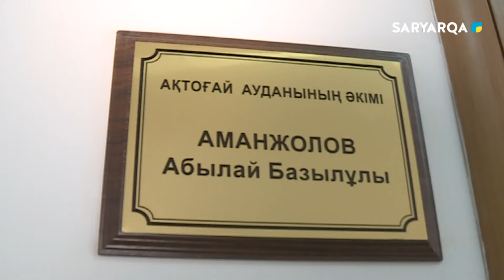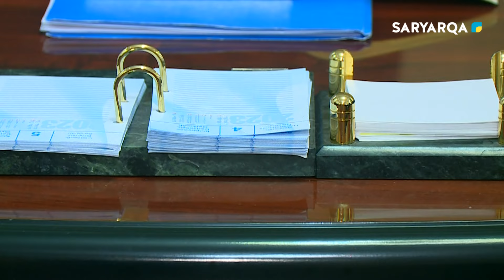Елге қызмет | Ұлтқа қызмет ету - мінезден